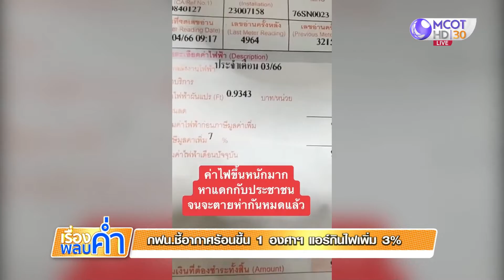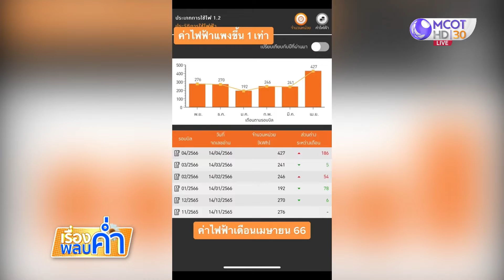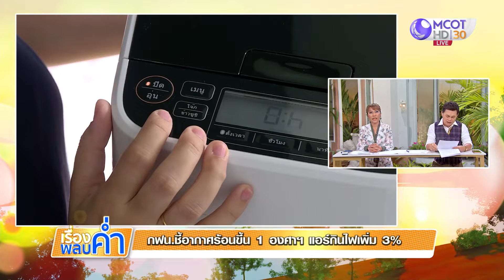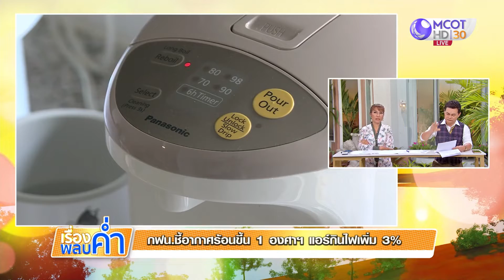MEA ชี้อากาศร้อนขึ้น 1 องศาฯ แอร์กินไฟเพิ่ม 3%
MEA แจงอากาศร้อน ส่งผลให้ใช้ไฟฟ้ามากขึ้น แอร์ทำงานหนักมากขึ้น และกินไฟมากกว่าเดิม อุณหภูมิภายนอกที่เพิ่มขึ้นทุก 1 องศาฯ แอร์จะกินไฟเพิ่มขึ้นมากกว่า 3% แม้จะใช้เครื่องใช้ไฟฟ้าในระยะเวลาเท่ากัน หรือปรับตั้งค่าอุณหภูมิเท่าเดิมก็ตาม.